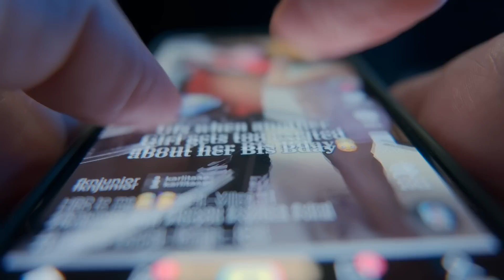What is The Singularity and Why Should You Care?